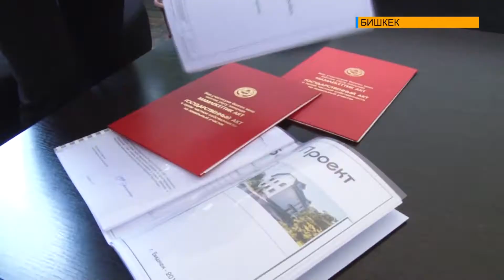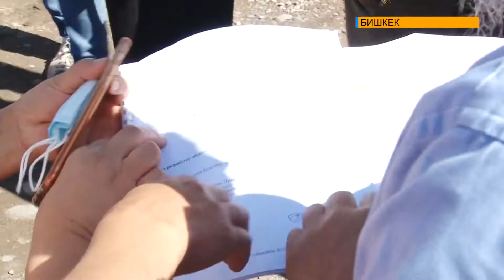Бишкектин Ленин районундагы жер талаш, курулуш чыры